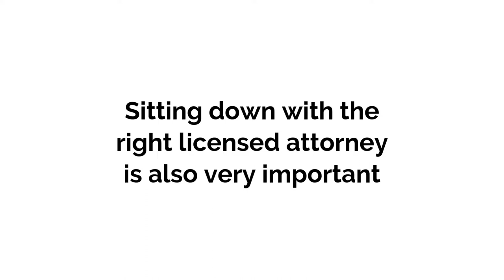Estate Planning Short Video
for more information.  Cypress Law Firm short video on Estate Planning.